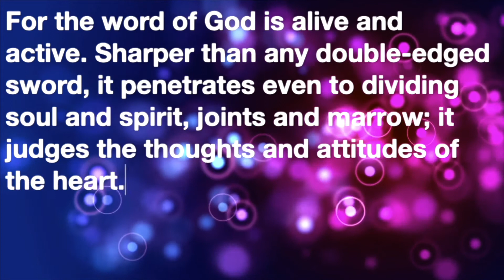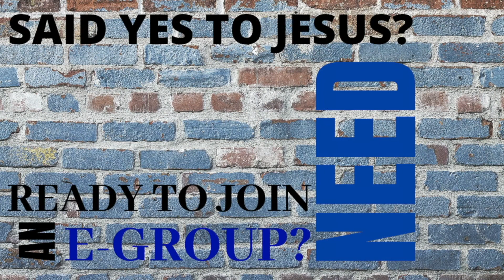Sunday Message: The Thanksgiving Matrix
Live service | We are CityLife, in Los Angeles - California.

If you want to know more about CityLife visit our and our official YouTube channel

If you want to support the ministry of CityLife Church and help us invest in the lives of others through giving,

Remember to use these hashtags: citylifelathome radiatejesus /